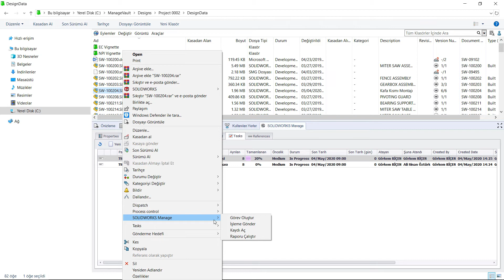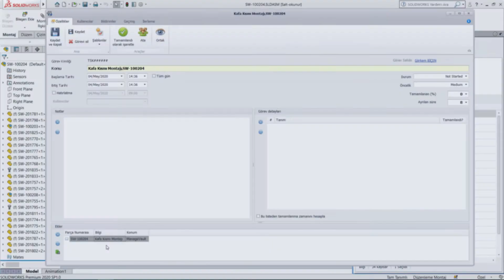SOLIDWORKS MANAGE - PDM ve SOLIDWORKS Bağlantısı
Manage ile birlikte PDM ve SOLIDWORKS içerisine Manage eklentisi gelmektedir. Bu sayede PDM arayüzünden çıkmadan seçilen dosyanın hangi projelerde, görevlerde veya proseslerde kullanıldığı çok hızlıca görüntülenebilir ve PDM üzerinden dosyalar süreçlere dahil edilebilir.